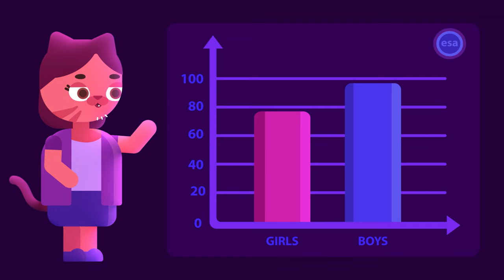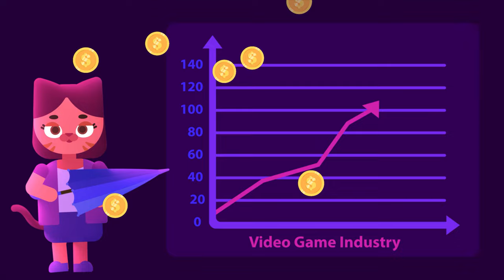The Effect of Video Games on Child Development| How Video Games Influence Us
The Effect of Video Games on Child Development - with some gruesome incidents in the past thought to be inspired by "violent video games", the Chinese government putting a restriction of gaming, it begs the question - are video games detrimental for our well being? Are children growing up under a negative influence?

These are the questions we will try to answer in this video.

Chapters
0:00 Introduction
2:30 Boost Problem Solving Skills
3:13 Develop Multitasking Abilities
3:47 Improve Social Skills
5:03 Enhance Imagination & Creativity
6:02 Get Better Career Opportunities
6:59 Conclusion